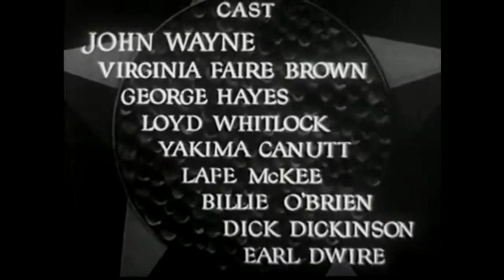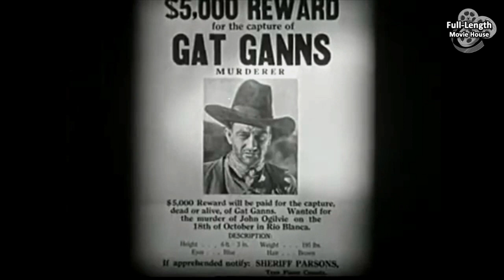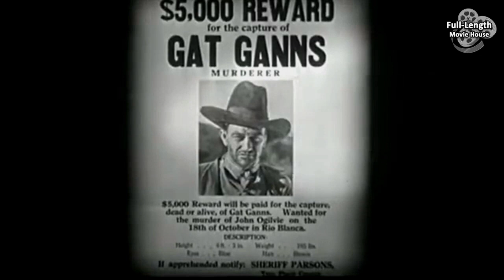West of the Divide (1934) — Pre-Code Western / John Wayne, Virginia Brown Faire, George Hayes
A Cowboy Poses as a Notorious Outlaw to Take Down the Gang that Killed His Father...

Plot (may contain spoilers): Ted Hayden poses as the deceased killer Gat Ganns in order to learn the identity of his father's murderer and to find his long-lost kid brother.

West of the Divide is a 1934 American Western film directed by Robert N. Bradbury for Monogram.

Cast
John Wayne as Ted Hayden, posing as Gat Ganns
Virginia Brown Faire as Fay Winters
George "Gabby" Hayes as "Dusty" Rhodes
Lloyd Whitlock as Mr. Gentry
Yakima Canutt as Hank (Gentry henchman)
Lafe McKee as Mr. Winters
Billy O'Brien as Spuds (later Jim Hayden)
Dick Dickinson as henchman Joe
Earl Dwire as sheriff

This document includes material from the Wikipedia article "West of the Divide"